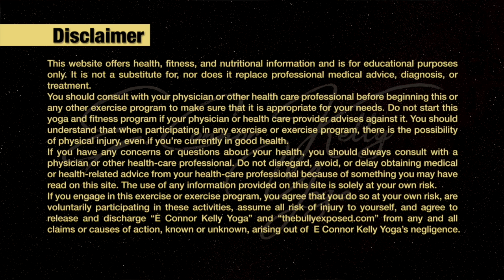Yoga on Zoom: Episode #98 Using interlocking fingers with the hands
Interlocking the fingers with the hands and using the arms to go into standing practices